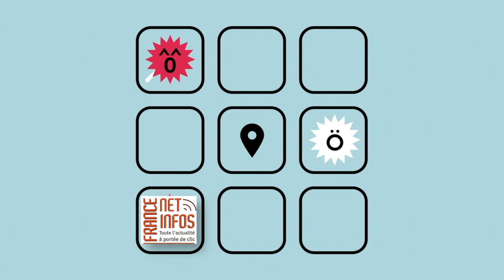LES SUDS À ARLES 2022 : Bernard Lavilliers & ses musiciens (Théâtre Antique)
Le medley à Arles !